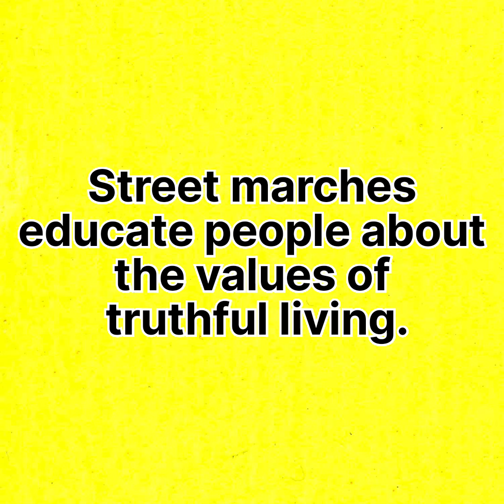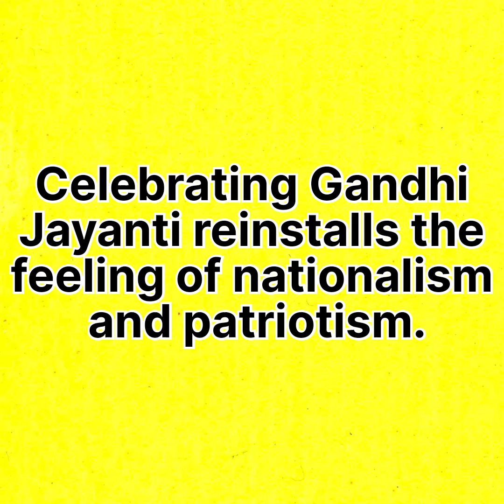10 Lines On "Gandhi Jayanti"